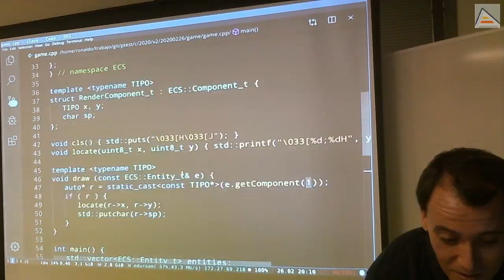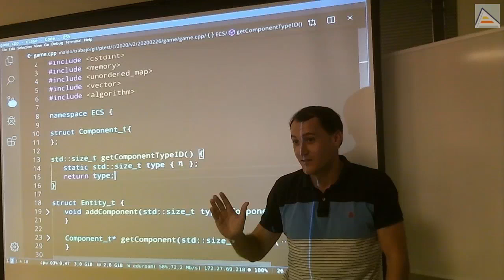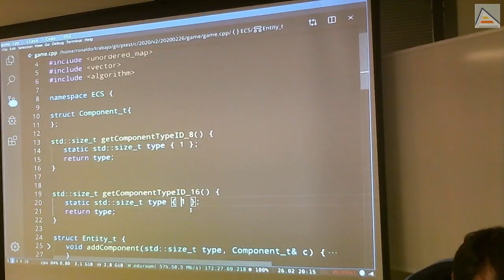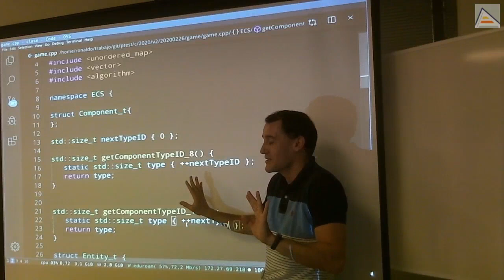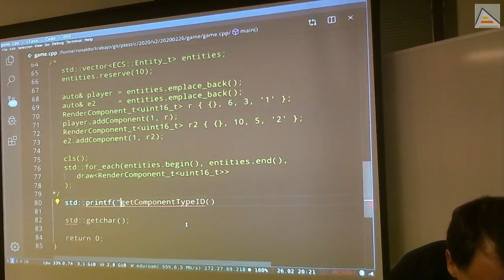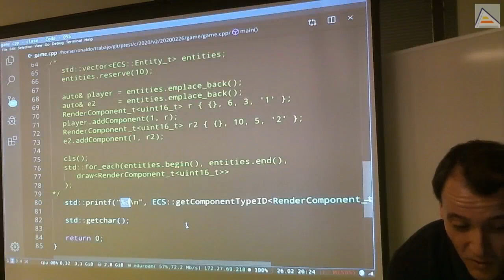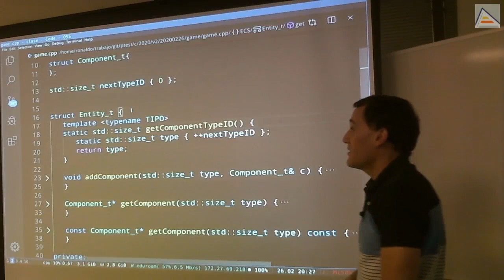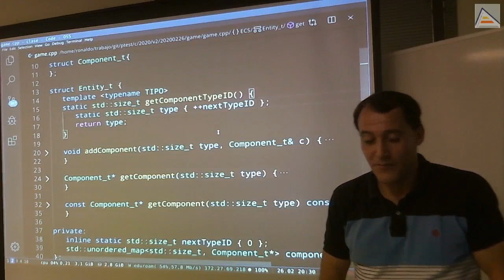C++ : Identificadores automáticos de componente con templates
Aplicando lo que hemos aprendido sobre templates en la anterior sección, creamos nuestra primera utilidad: un contador de tipos utilizados para asignar automáticamente identificadores de tipo de componente. Vemos el funcionamiento concreto de funciones template y static, entendemos como combinar ambos usos. Después, vemos como llevar funciones globales a ámbito de clase manteniendo su mismo funcionamiento.

Contenidos detallados:
- Pensamos cómo podemos contar tipos distintos utilizando instanciaciones de una función
- Usando static para almacenar un valor persistente en una función
- Entendiendo las instanciaciones de funciones templates como copias del código entero
- Las variables static sólo son inicializadas una vez, por lo que su secuencia de inicialización sólo se ejecuta esa vez
- La inicialización de las variables static se realiza la primera vez que son usadas
- Comparando mensajes de error entre gcc y clang
- Testeando el funcionamiento de la template y entendiendo los mecanismos de instanciación
- Cómo convertir una función global en static miembro de clase
- Entendiendo que son lo mismo, pero utilizando el ámbito de clase para su acceso
- Recordando el uso de inline para declarar/definir variable static
- Duda sobre el uso de constructor versus uniform initializer